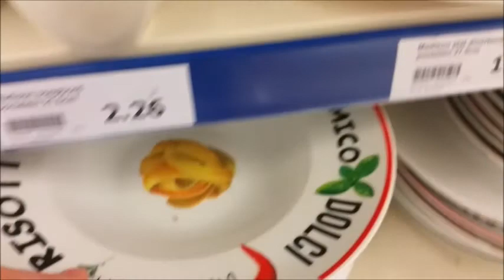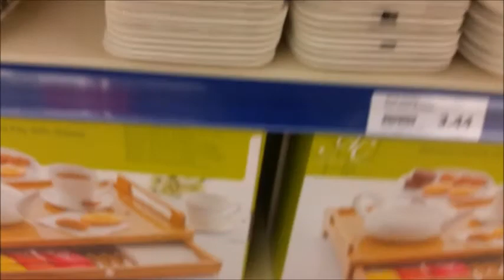Голландский Фикс прайс. МАГАЗИН ACTION. ALDI.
B стиле лофт.
   Instagramm:   l.harmes66
   Periscope :      MilaSol15